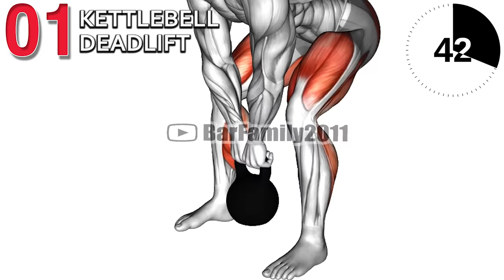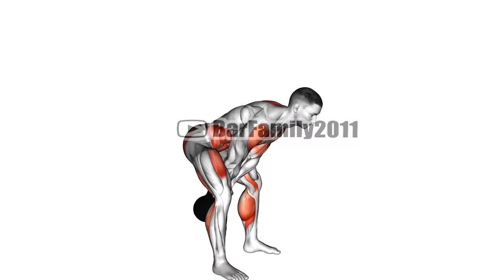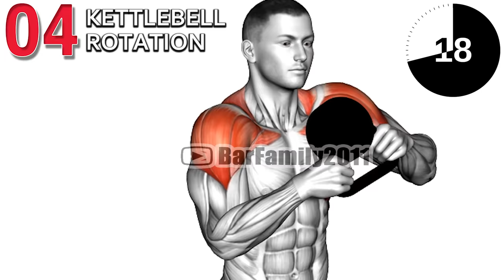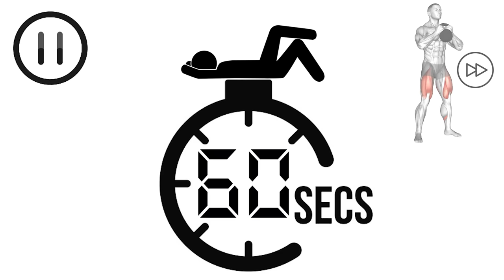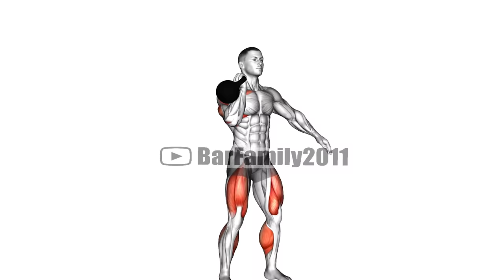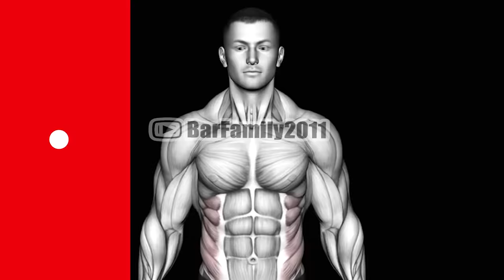Full Body Kettlebell Workout at Home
0:00 Kettlebell deadlift
1:00 Kettlebell Swing
1:58 Kettlebell Press
2:55 Kettlebell Rotation
3:52 Kettlebell incline Press
4:50 Kettlebell Squat
5:47 Kettlebell Jerk

Do kettlebell exercises really work?
Can you lose weight with kettlebells?
Is a 20 minute kettlebell workout enough?
Can you lose weight doing kettlebell swings?
kettlebell workout men, kettlebell workout beginner, kettlebell workout benefits, kettlebell workout female, single kettlebell workouts, kettlebell workout for weight loss, kettlebell workouts crossfit